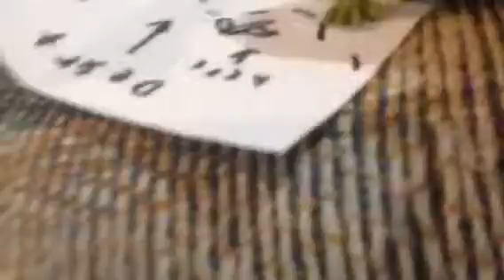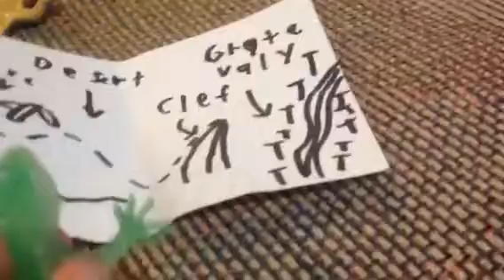A gecko's tale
The ending